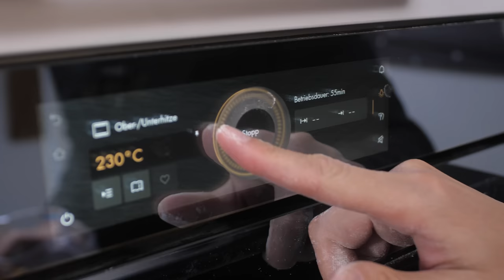Weizen Krusties - Knusprige Weizenbrötchen selber backen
Die Weizen Krusties mit ihrer wattigen und flauschigen Krume und der zartsplitternden Kruste passen genauso zum Frühstück wie auch als Beilage zu Salat.

00:00 Begrüssung & Einleitung
00:14 Vorteig
01:41 Hauptteig
03:52 Dehnen & Falten
04:10 Formen
05:51 Backen
06:45 Geniessen

Luzernerstrasse 21
5643 Sins
Aargau
Schweiz